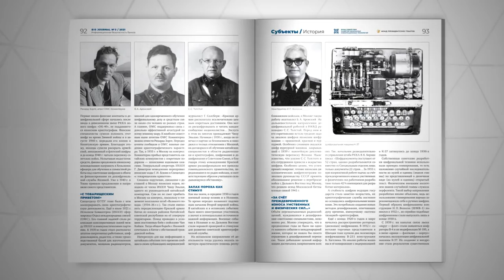BIS Journal №3(42) 2021 — Читайте в новом номере: Большие данные граждан — поиски равновесия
Актуальные темы, прикладные советы и важнейшие новости мира ИБ — в новом выпуске главного журнала отрасли информационной безопасности финансовой сферы!

В сорок втором номере «BIS Journal — Информационная безопасность банков» вас вновь ждут новости регулирования и комментарии экспертов, полезные идеи для ИБ-специалистов и аналитические материалы. А тема номера — большие данные граждан: как соблюсти интересы всех сторон, и кто должен отвечать за безопасность «цифровой изнанки» современного общества?

Читайте на страницах BIS Journal №3(42):
➢ Большие данные граждан: поиски баланса между интересами людей, бизнеса и государства. Каждый из 10 экспертов раскрывает тему с новой стороны.
➢ Диалог продолжается: депутат Госдумы Василий Пискарёв докладывает об успехах в переговорах по вопросам кибербезопасности между Россией и США.
➢ Хищения средств у клиентов банков: глава Департамента информационной безопасности Банка России Вадим Уваров делится выводами из статистики.
➢ Нормативные требования к ИБ:  эксперты журнала высказывают соображения о том, как объединить все указания мегарегулятора в универсальную инструкцию для «безопасника».

Также в номере: новости и практические советы от сотрудников банков, услуги и новые технологии киберзащиты, обзор отраслевых мероприятий, аналитика и личный опыт экспертов, золотые имена отечественной криптографии.

Ищите новый выпуск журнала на крупнейших мероприятиях отрасли, а также читайте онлайн-версию

Ежеквартальный журнал «BIS Journal — Информационная безопасность банков» издаётся Медиа Группой «Авангард» с 2011 года в печатном и электронном виде. Зарегистрирован Федеральной службой по надзору в сфере связи, информационных технологий и массовых коммуникаций, свидетельства ПИ № ФС 77–61378 и ЭЛ № ФС 77–61376.